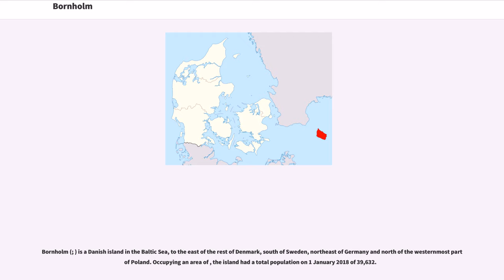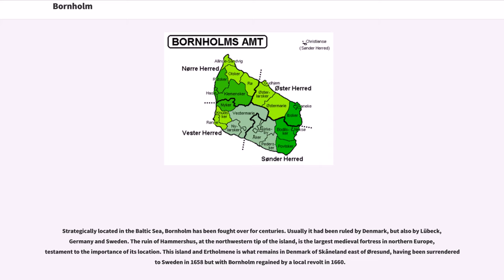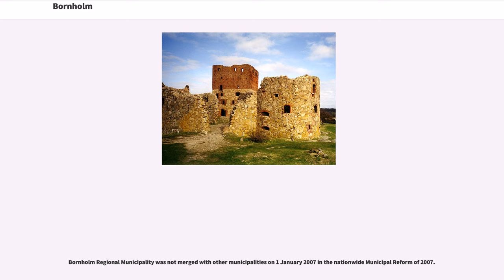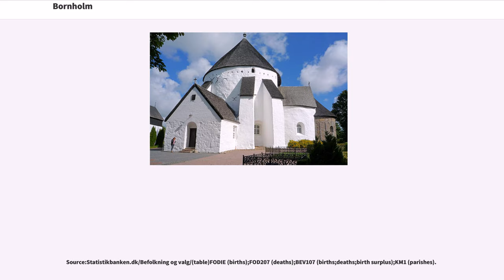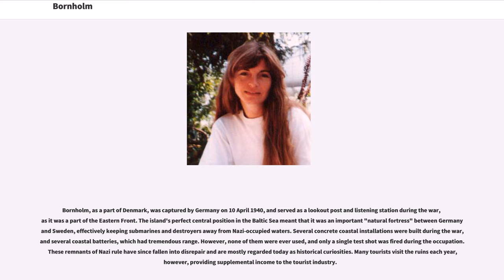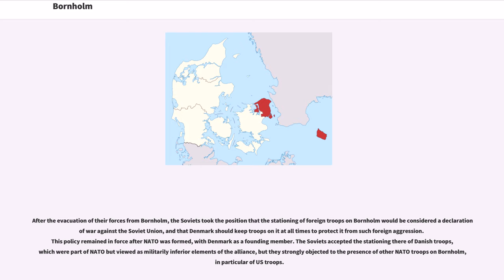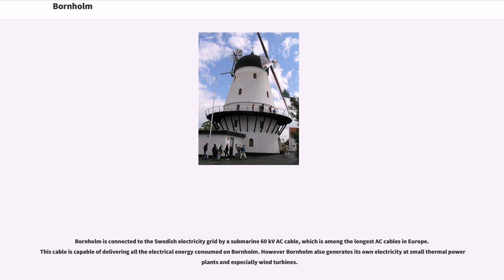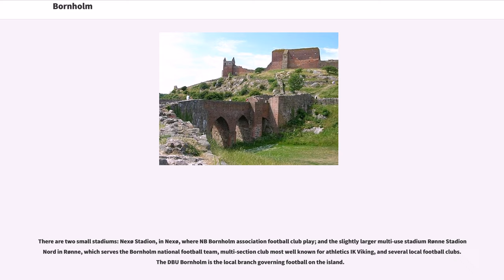Bornholm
Municipalities in the Capital Region of Denmark
Municipalities of Denmark
Danish islands in the Baltic
Islands of Denmark
Populated places established in 2003

Bornholm (; ) is a Danish island in the Baltic Sea, to the east of the rest of Denmark, south of Sweden, northeast of Germany and north of the westernmost part of Poland. Occupying an area of , the island had a total population on 1 January 2018 of 39,632.

Among Bornholm's chief industrial activities are dairy farming and arts-and-crafts industries such as glass production and pottery using locally worked clay. Tourism is also important during the summer months. The island is home to an especially large number of Denmark's round churches.

The island is known as "solskinsøen" ("Sunshine Island") because of its weather and "klippeøen" ("Rock Island") because of its geology, which consists of granite, except along the southern coast. The heat from the summer is stored in the rock formations and the weather is quite warm until October. As a result of the climate, a local variety of the common fig, known as "Bornholm's Diamond", can grow locally on the island. The island's topography consists of dramatic rock formations in the north (unlike the rest of Denmark, which is mostly gentle rolling hills) sloping down towards pine and deciduous forests (greatly affected by storms in the 1950s), farmland in the middle and sandy beaches in the south.

Strategically located in the Baltic Sea, Bornholm has been fought over for centuries. Usually it had been ruled by Denmark, but also by Lübeck, Germany and Sweden. The ruin of Hammershus, at the northwestern tip of the island, is the largest medieval fortress in northern Europe, testament to the importance of its location. This island and Ertholmene is what remains in Denmark of Skåneland east of Øresund, having been surrendered to Sweden in 1658 but with Bornholm regain...